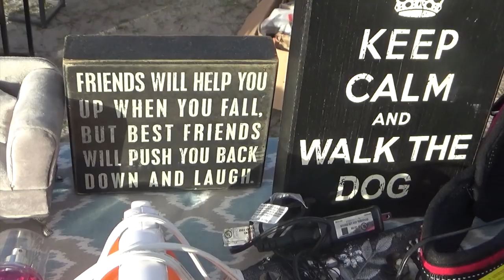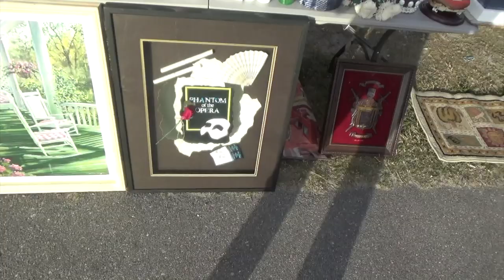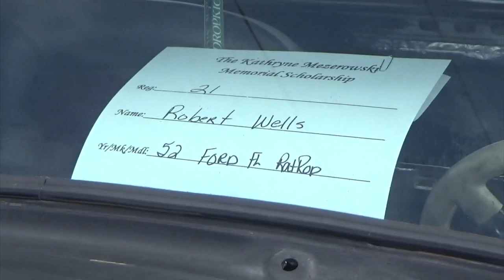The Misadventures Of The Video Game Wizzard Episode 257: Return To Wagon Wheel!